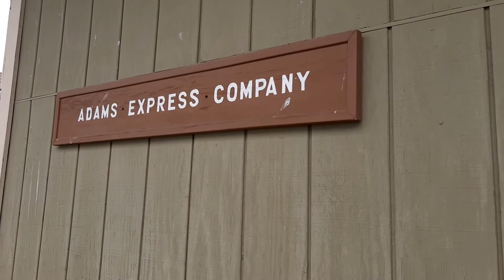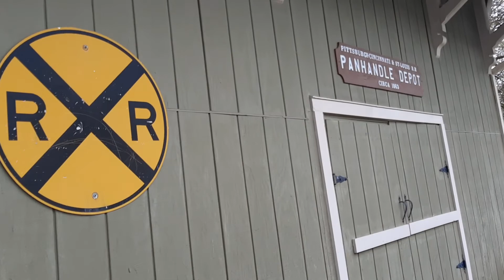Hebron historical society museum